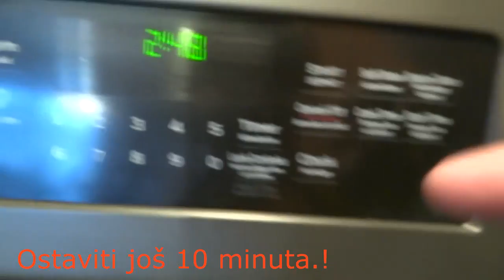🍀 Teleća Džigerica delikates u umaku..! Veal Liver in delicacy sauce! 2018. ⭐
Pripremio sam Teleće Džigerice delikatesne  u umaku sa Pekarskim mladim krompirom ..Veoma ukusno i trebate isprobati, ko nema može i Juneće Džigerice da upotrebi ili ako nejede neko slaninu /špek  može da ubaci u umak Govedju vješalicu.